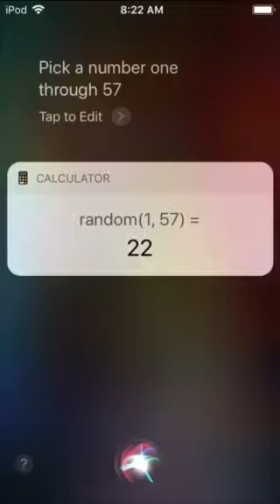SIRI MAKES MY DECK IN CLASH ROYALE?!?